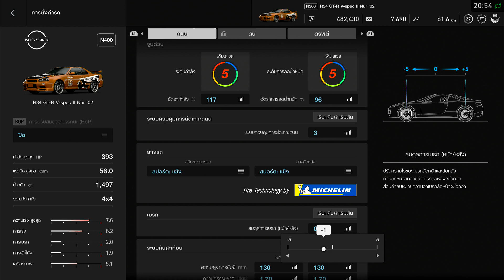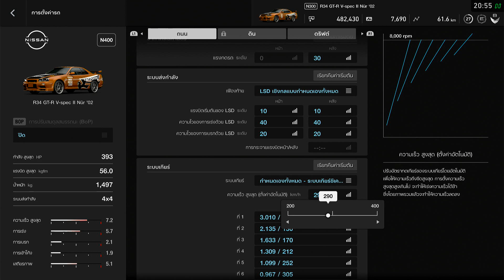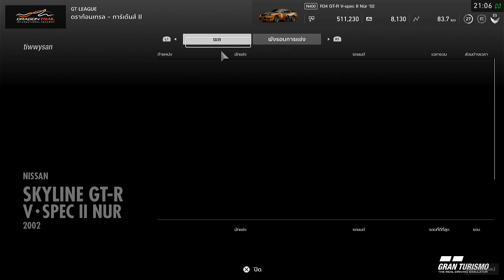Gran Turismo [Season 2 #17]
Racing is suitable for everybody, including the alderman of this city, Taylor. He is in this race too, and he use Nissan GTR R35. However, there is some guy is here too, he is the son of Eddie, James, and he drive his father car, Nissan Skyline GTR-34.